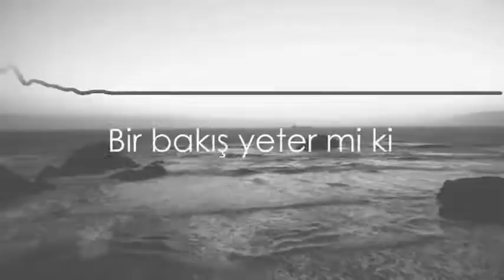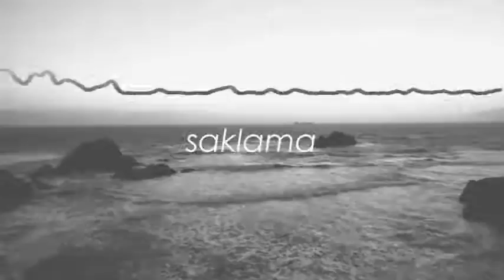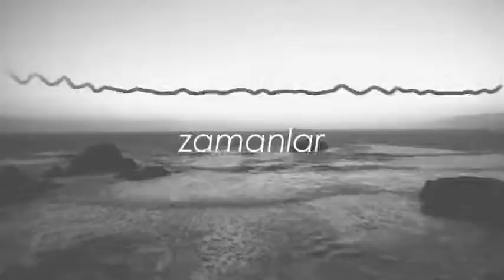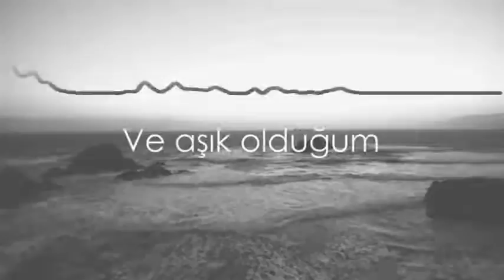Petra Bir Bakış yeter mi ki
Şarkı Sözleri
bir bakış yeter mi ki
gözlerine dalmaya
ve aşık olduğum an itibari
döndüm aptala
Esaslı cümlelerde
yazarları  sahtekar
gözlerimde yaş birikti
aynı anda elde kan
gözlerine dalmaya
döndüm aptala
Esaslı cümlelerde
yazarları  sahtekar
gözlerimde yaş birikti
bitmezse zamanlar
gidenler kalanlar
silip de yazanlar
çok şey var kafamda
aşkını abartma
tüm hisler salakta
bir rızla sararsak
hiç dinmez yaram var
sensizlik kan revan
içecek madde var
uzatma saate bak
herkes mi sahtekar
yaşlarım fazla bak
anlatsan anlamaz
hisleri saklama
yoluna sapmadan
bitmişti umutlarım
inan ki unutmadım
gözlerime toz kaçmıştı
ve de andırıyor bulutları
bedenim yorgun
naparım o'nsuz
gözlerim dolar belki
varsın dolsun
gözlerine dalmaya
döndüm aptala
Esaslı cümlelerde
yazarları  sahtekar
gözlerimde yaş birikti
gözlerine dalmaya
döndüm aptala
Esaslı cümlelerde
yazarları  sahtekar
gözlerimde yaş birikti
bitmezse zamanlar
gidenler kalanlar
silip de yazanlar
aşkını abartma
tüm hisler salak ta
bir rızla sararsak
sensizlik kan revan
içecek madde var
uzatma saate bak
herkes mi sahtekar
yaşlarım fazla bak
anlatsan anlamaz
hisleri saklama
yoluna sapmadan
bitmişti umutlarım
inan ki unutmadım
gözlerime toz kaçmıştı
bedenim yorgun
naparım o'nsuz
gözlerim dolar belki
varsın dolsun
gözlerine dalmaya
döndüm aptala
Esaslı cümlelerde
yazarları  sahtekar
gözlerimde yaş birikti
gözlerine dalmaya
döndüm aptala
Esaslı cümlelerde
yazarları  sahtekar
gözlerimde yaş birikti
gözlerine dalmaya
döndüm aptala
Esaslı cümlelerde
yazarları  sahtekar
gözlerimde yaş birikti

Like + Yorum